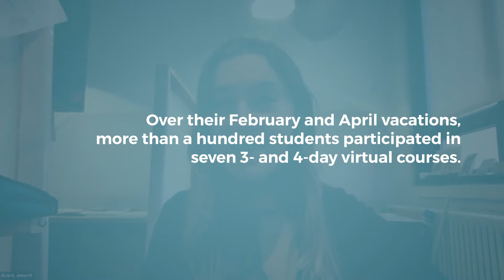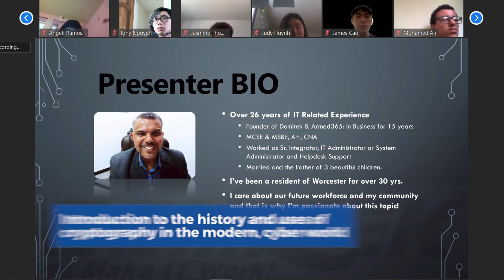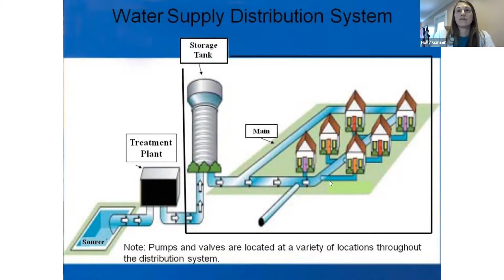School Vacation Week Virtual Bootcamps 2021 | Boston PIC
This year, the PIC and our partners organized skill-building vacation-week bootcamps for Boston Public School high school students. Over their February and April vacations, more than a hundred students participated in seven 3- and 4-day virtual courses.

The PIC's partners stepped up to provide exciting courses that would engage students while building skills. The bootcamps provided students with an opportunity to build new skills and learn from and network with industry professionals.

In addition, students received a stipend for participating and priority access to summer jobs and internships.

Join the PIC in offering opportunities to inspire students' career goals. for more information.